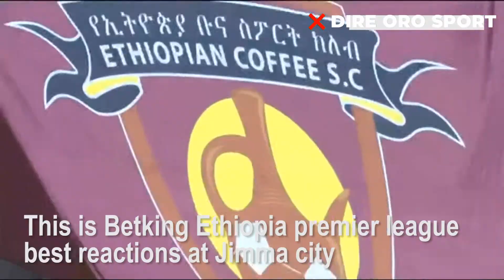Best of Betking Ethiopia premier league at Jimma city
Ethiopian premier league